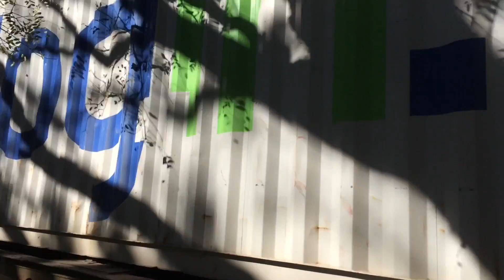WATCH: Giant locomotive and wagons travels through busy street : Tren gigante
Slow goods train cuts through Buenos Aires
Locomotora gigante y vagones viaja por calle concurrida